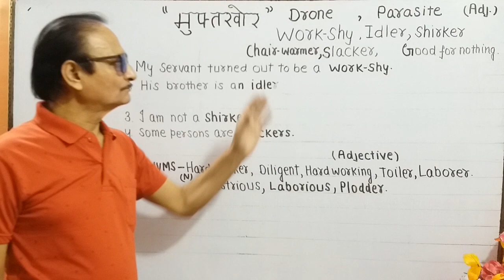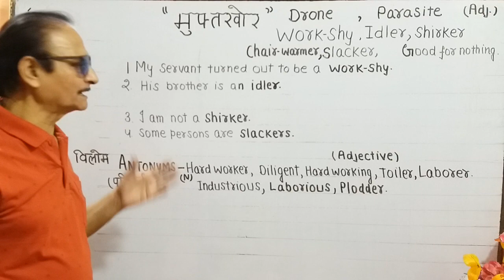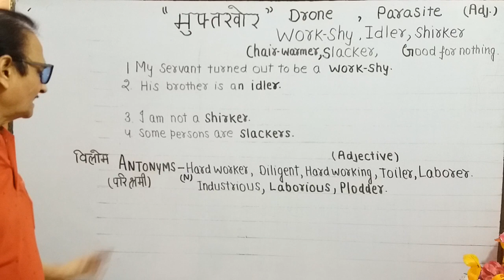Word of the day "मुफ्तखोर" with 8 Synonyms and 8 ANTONYMS+Examples.